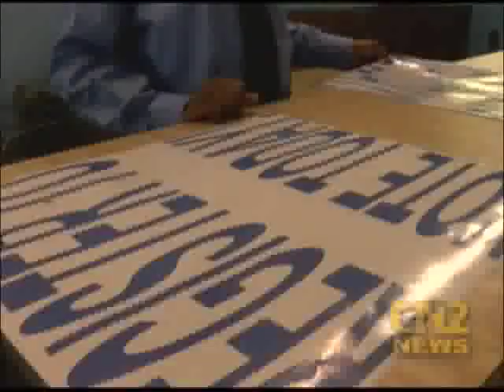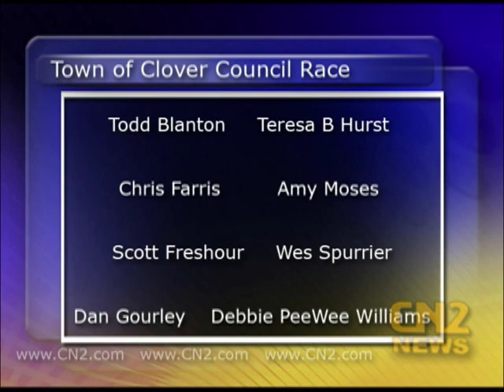Mayor Race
The Mayor Race in on in the town of Clover.  The current mayor has been in the seat for 14 years, but there is someone who believes he'll do a better job.